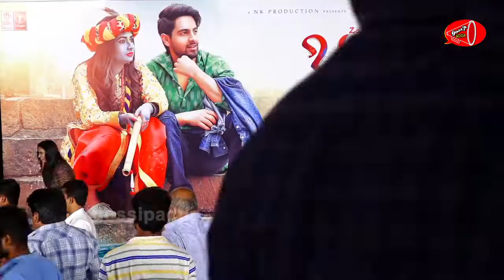Banaras song launch by Director Sukumar | Zaid Khan, Sonal Monteiro | Latest Updates | Gossip Adda